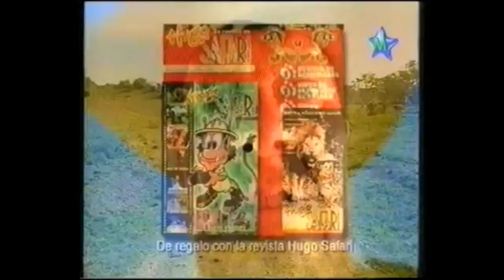HUGO SAFARI-LOCUCION COMERCIAL-(2000).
REVISTA HUGO SAFARI-LOCUCION COMERCIAL-(2000).